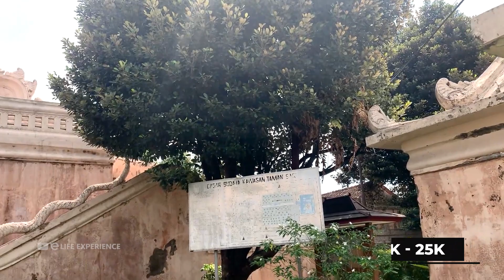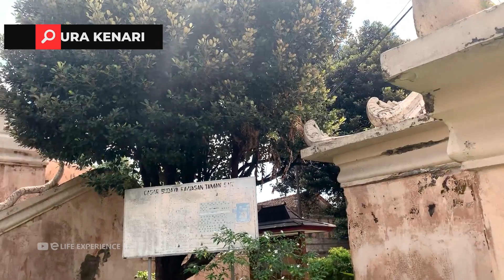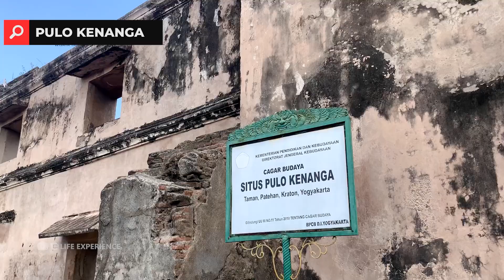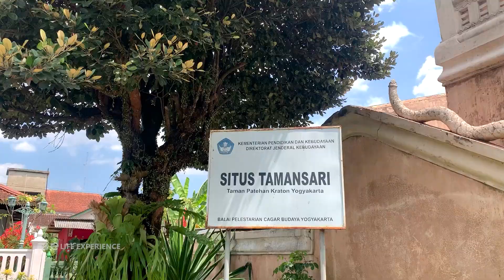TAMAN SARI YOGYAKARTA | SUASANA TAMAN SARI JOGJA | HARGA TIKET MASUK TERBARU!!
Taman Sari Yogyakarta berlokasi tidak jauh dari pusat kota dan keraton jogja. Taman Sari beralamat di Desa Patehan, Kecamatan Keraton, Kota Yogyakarta.

Tempat ini menyimpan sejarah sejarah kerajaan keraton yaitu Hamengkubuwono 1 dan sebagai pendiri Taman Sari itu sendiri.

Taman sari dikenakan tiket masuk :
Rp. 15.000 (domestik)
Rp. 25.000 (mancanegara)

Jam Operasional mulai dari Jam 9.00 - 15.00 WIB.
Untuk informasi lainnya, tonton video ini sampai habis ya Sahabat Exp...

Agar channel ini selalu berkembang & bisa memberikan informasi terus menerus.